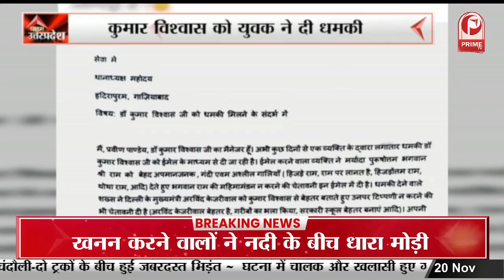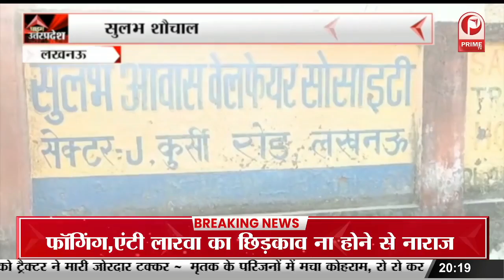Sharanpur पहुंचे CM Yogi, निकाय सम्मेलन को किया संबोधित || Prime Tv